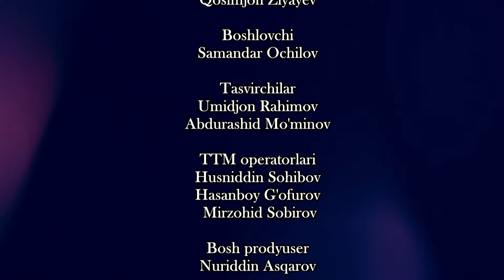JANNATDA UY QURIB BERAMAN... | RUXSORTV MATONAT LOYIHASI